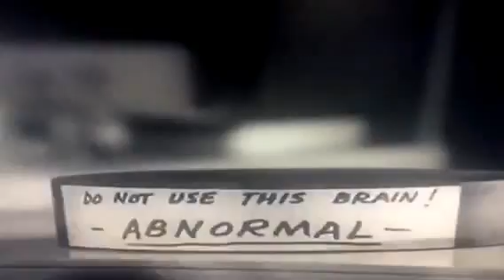Yong Frankenstein Igor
Igor grabs abnormal brain for Frankenstein